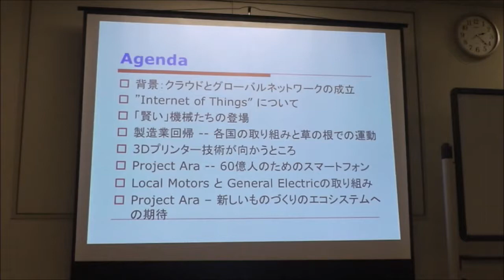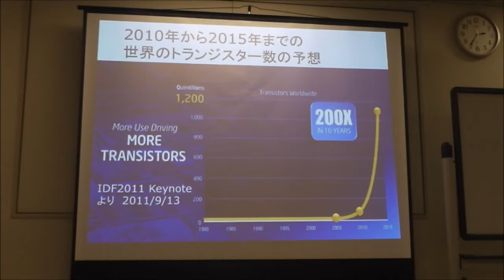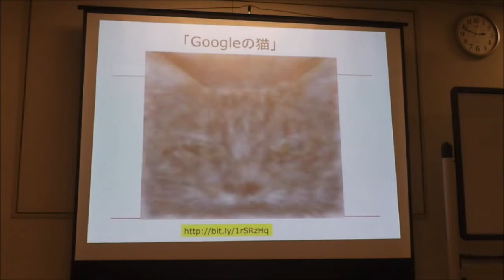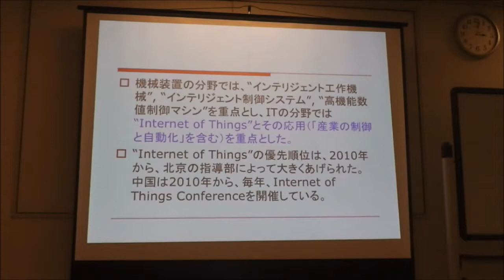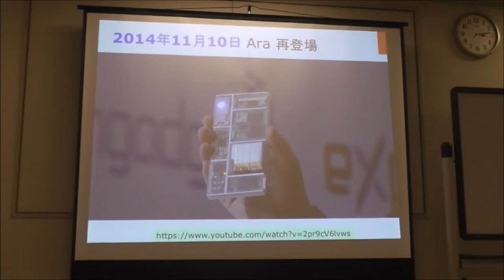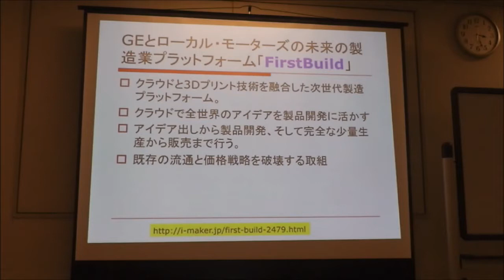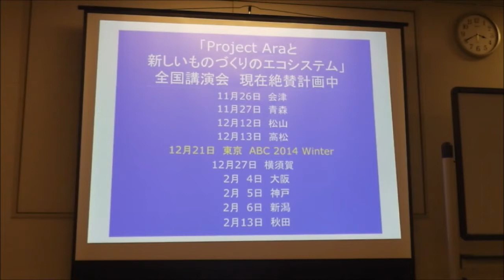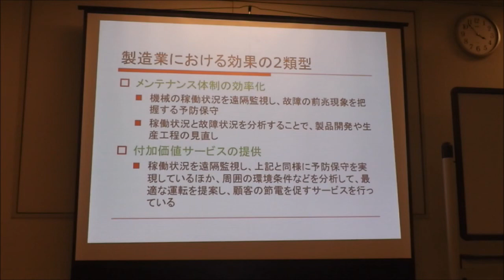丸山不二夫「Project Araと新しいものづくりのエコシステム」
日本Androidの会横須賀支部2014年12月定例会の発表です